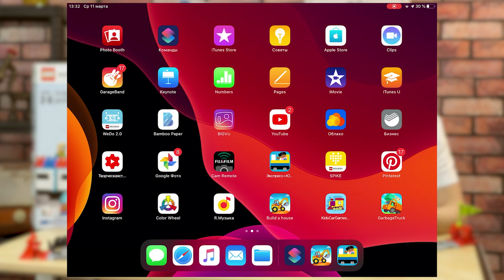Открываем новый набор «Экспресс «Юный программист» от LEGO Education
Обучение программированию с 2х лет возможно!!!

Открываем новый набор от LEGO® Education «Экспресс «Юный программист».
Смотрим что содержит коробка и как все это работает.